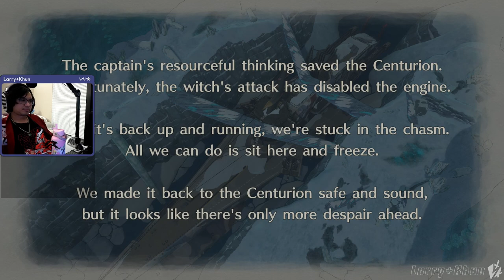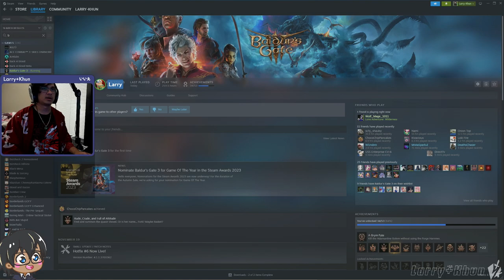VC4 and then BG3 guess the game (part 1) - [11/26/2023]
ITS FAMILY AND FRIEND TIME